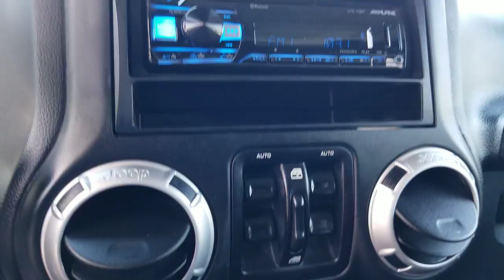2016 Jeep Wrangler - 20251